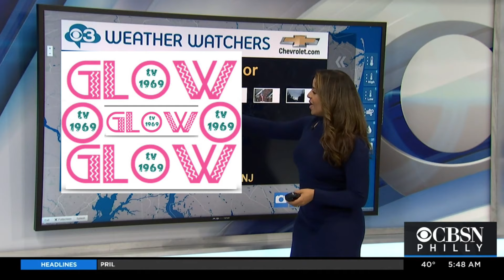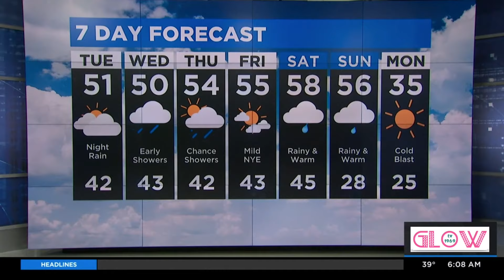😱🔥💎🎖 Llarisa Abreu 👀 HOUSE-ARREST! 🔒 Solo & Solo Slow Motion *audio* 12.28.21